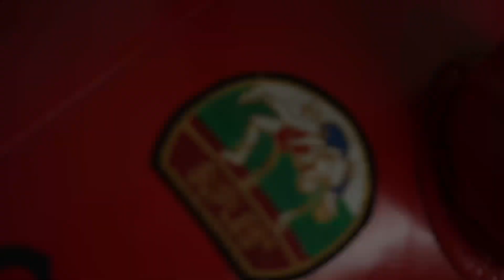KNEE ON BELLY SOLO DRILLING FLOW WITH SUPLES SPEED DUMMY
REALLY ENJOYED PUTTING TOGETHER MY FLOW WITH KNEE ON BELLY DRILLING .. VERY THERAPEUTIC INDEED WITH SOME CALMING HANDPAN SOUNDS BY  @changeofcolours   (DEFO CHECK OUT AND SUPPORT HER WORK)

GRAPPLING DUMMY USED (SUPLES SPEED DUMMY )

CHECK OUT MORE CONTENT SOON AND IF YOUR INTERESTED IN TRAINING DON'T hesitate to drop a comment!